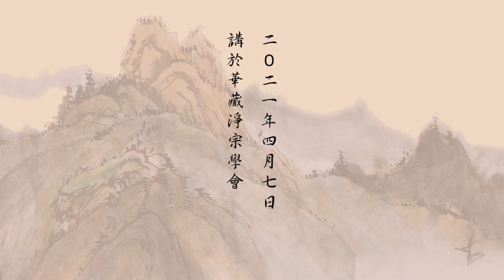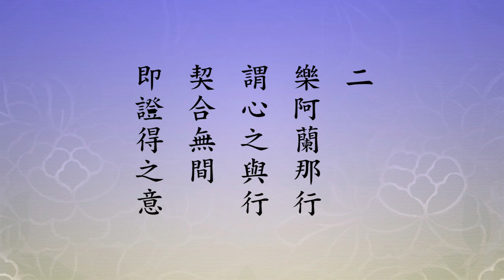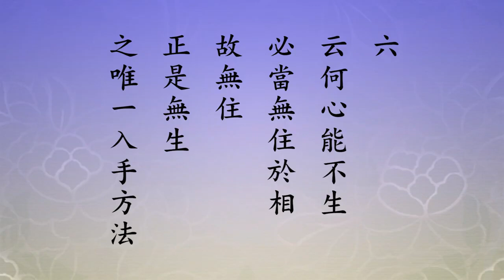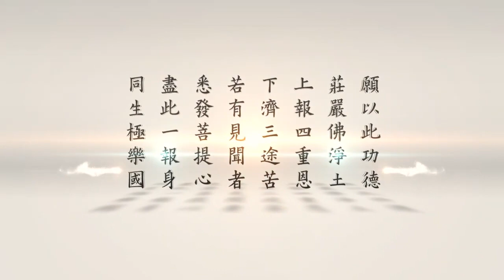悟道法師 金剛經講義節要 43 證果決定不執著證果之相